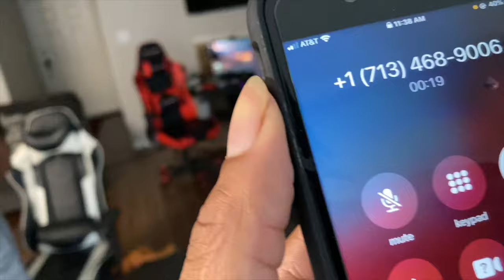XL Hyena Pitbull Progesterone Test 😫 I Missed The Heat???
Took my dogs to the Vet today!!